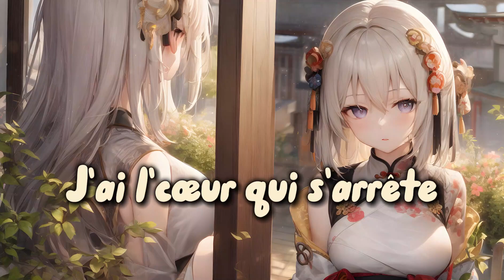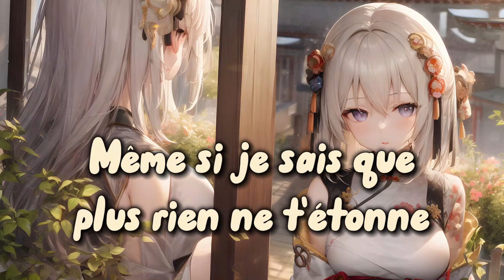Nightcore - Pardonne moi (Lyrics)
★ Nightcore - Pardonne moi (Lyrics) by @LouaneOfficiel
★ Made by @timnightcore
★ Picture : ???
★ Support @LouaneOfficiel :
★ Support @timnightcore :
🎤 Lyrics :
Il est 8h du soir
Et les larmes me montent
J’me demande si j’ai perdu ton regard
T’façon y a que moi qui compte

T’as les yeux tristes même quand tu souris
C’est c’qui me rappelle que j’ai tord
Et j’aimerais te dire que c’est fini
Mais j’recommence encore

Alors j’aimerais que tu me pardonnes
Pardonne-moi si j’en fais des tonnes
Moi j’sais pas comment ça fonctionne
J’ai les yeux qui coulent tous les jours un peu trop

J’aimerais que tu me pardonnes
Pardonne-moi si parfois j’déconne
Même si je sais que plus rien ne t’étonne

J’ai l’cœur qui s’arrête
J’l’avais pas vu venir
Est-ce que j’ai pas gâché la fête?
J’sais pas, j’crie sans réfléchir

Mais j’recommence encore

Et si tu me pardonnes
Moi tout ce que je te donne
C’est ce que j’ai sous la peau